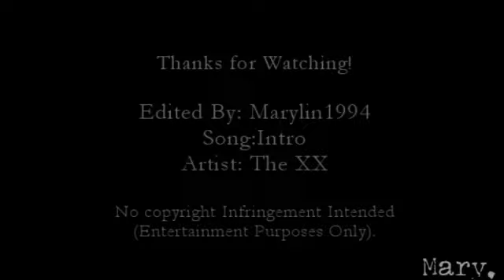The Mortal Instruments Fancast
This is my own personal cast for The Mortal Instruments!
If you don't like it, please don't comment using hateful words.
Other than that, I hope you like it. It's pretty basic as it's only about my cast.

I'm excited for the movie to come out soon!!! Can't wait!!!
And if you haven't read the Mortal Instrument Series, then seriously, read it!!! :D